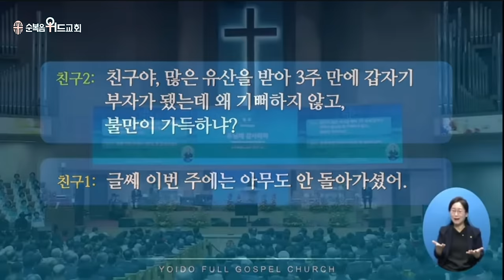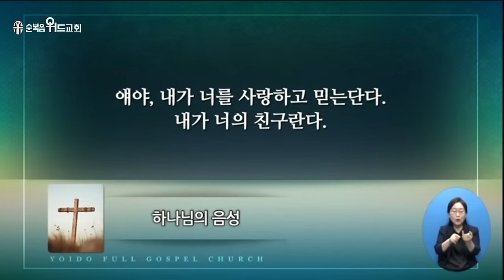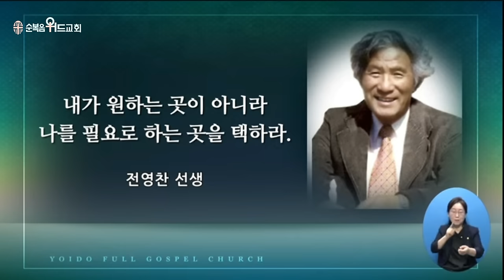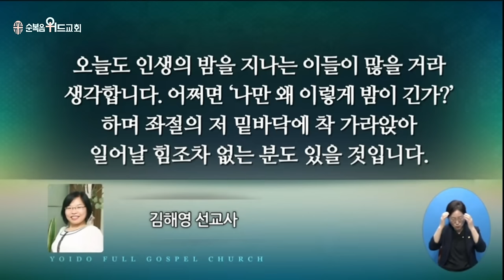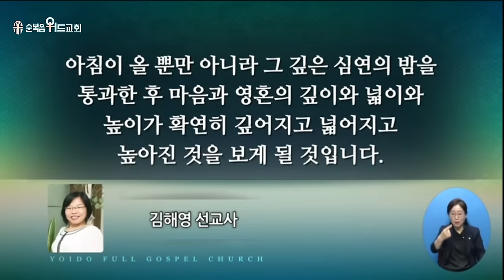2024년 11월 10일 주일설교 ▶ 이영훈 목사님의 써머리바이블 - 주님께 감사하라 ▶ 눅 17:11~16